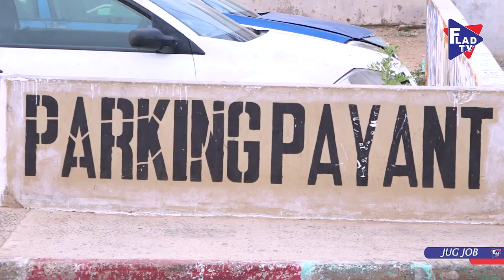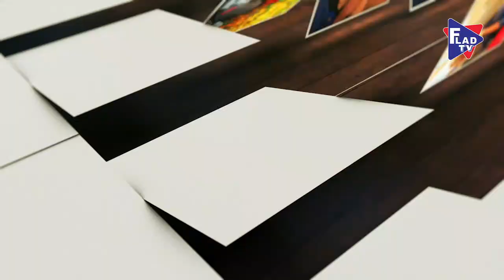JUG JOB - Vol de voiture Integrale Parking cités des enseignants - Avec Sister Anna DU 05/10/2019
NOTRE SEUL CRÉNEAU EST DE FAIRE LA DIFFÉRENCE!
FLAD TV, La voix des jeunes et des femmes!
Suivez nous en Direct sur: FaceBook - InstaGram - Bouquet ASTV - IPTV